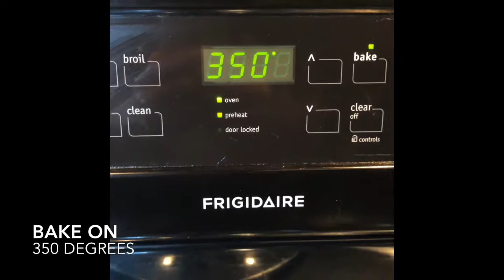Spicy Creole Shrimp Dip ! Super Bowl Style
Prettyeyedsky is back in the kitchen . This dip is a perfect side dish to serve during the SUPERBOWL or any big event!! I’m going to post the instructions down below but feel free to tweak it however you want !

Seafood:
1 lb of shrimp

Optional: beef

Produce:
2 Garlic Cloves
1/4 Onion
1 Red bell pepper
1 Green bell pepper

Condiments:
2 tbsp lemon juice
1 tsp Worcestershire sauce

Spices:
1tsp of Creole Seasoning
Parsley

Dairy:
1 tbsp Butter
4 oz Cream Cheese
Add as much cheese as you want !!!
1/4 Sour Cream